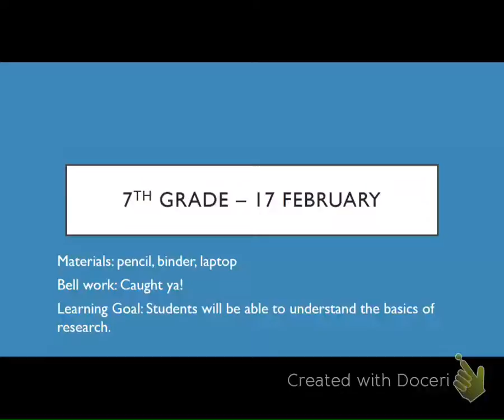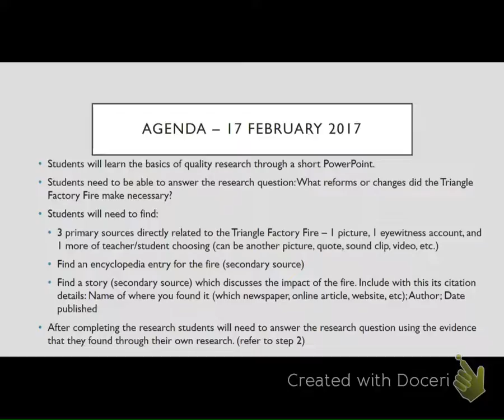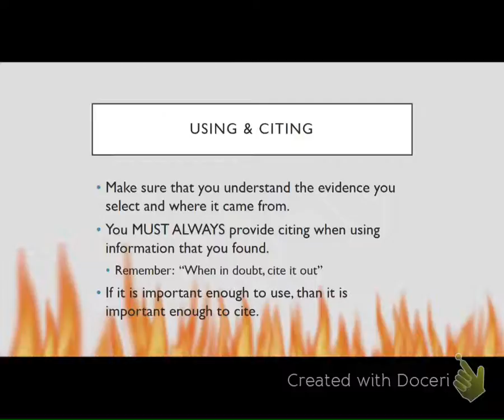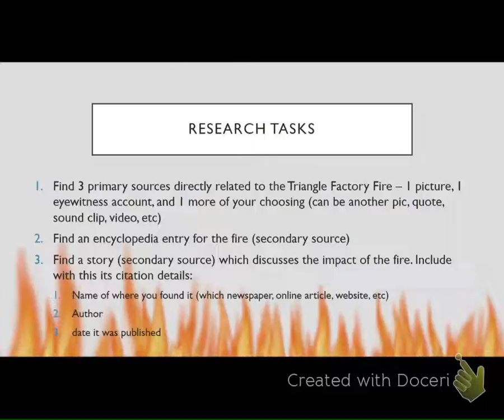7th Grade - February 17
Class work for February 17